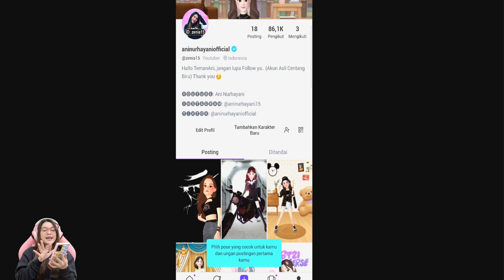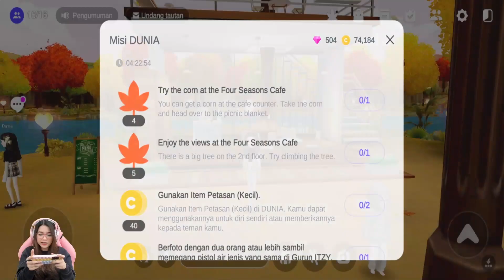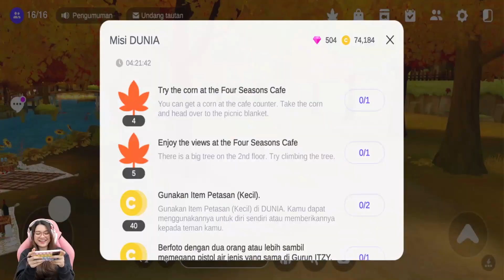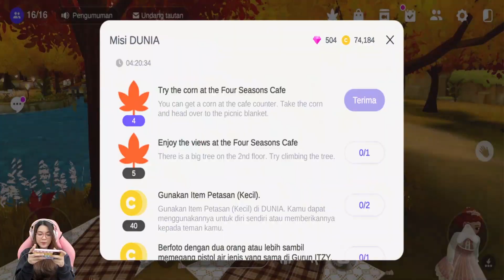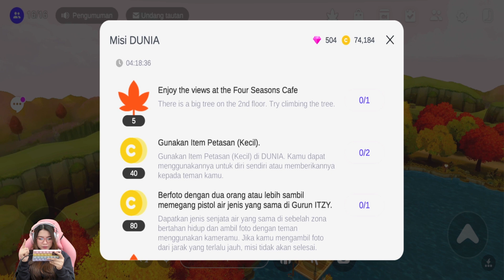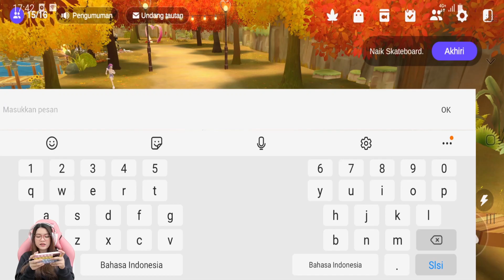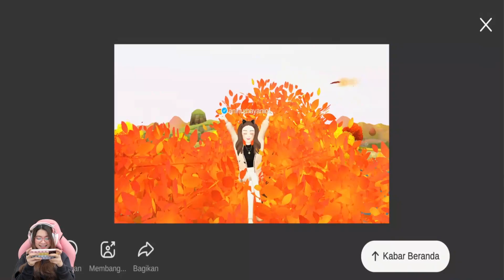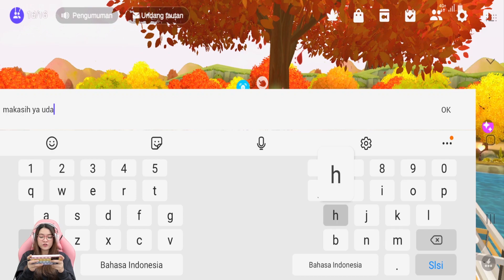ASIKKK!! DAPET TOPI DAN TAS CANTIK..HASIL MENYELESAIKAN MISI CAFE 4 MUSIM!! ZEPETO INDONESIA-PART 2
Halo teman-teman, kita lanjut main ZEPETO yaaa!!  Kali ini aku mau menyelesaikan Misi di Kafe 4 Musim untuk dapetin hadiah Topi dan Tas Lucu??Gimana keseruannya??So..langsung aja tonton videonya sampe selesai yaa..